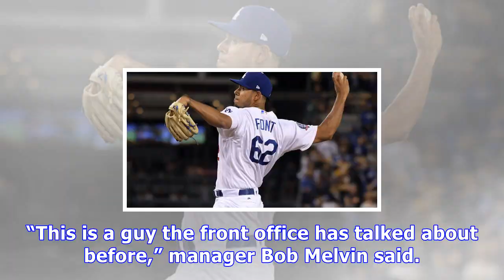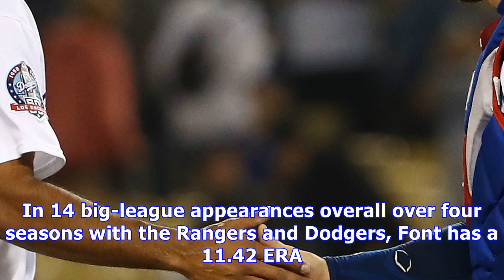A’s acquire reliever wilmer font from dodgers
Photo: Michael Owen Baker / Associated Press Los Angeles Dodgers relief pitcher Wilmer Font stands behind the mound as Oakland Athletics' Jed Lowrie rounds the bases after hitting a three-run home run during a baseball game Wednesday, April 11, 2018, in Los Angeles. (AP Photo/Michael Owen Baker) less Los Angeles Dodgers relief pitcher Wilmer Font stands behind the mound as Oakland Athletics' Jed Lowrie rounds the bases after hitting a three-run home run during a baseball game Wednesday, April 11...